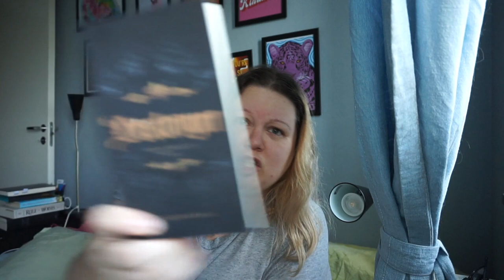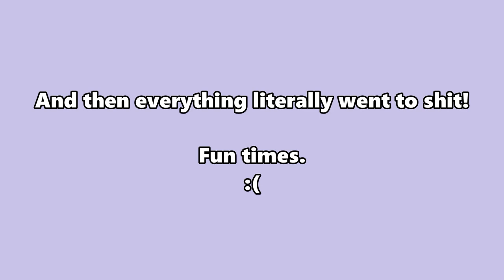Random Updates, Binge Watching & Actually Picking Up A Book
Books mentioned
Destroyer by Meg Smitherman